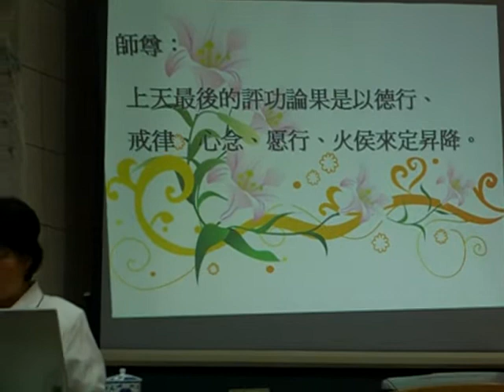990226王佩玉講師-『一大事因緣‧把握當下』No.3